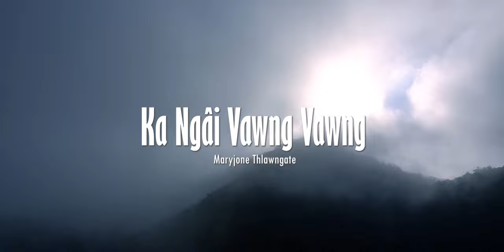KA NGAI VAWNG VAWNG || Maryjone Thlawngate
KA NGAI VAWNG VAWNG
Maryjone Thlawngate
Word: Pi Lallienzawn (Zawni Hmar)
Tune: LF Nungate
Recording: Ruolngul Records
Video: Sang Pictures
Tlangzartu: Upa Lalthangvung Joute